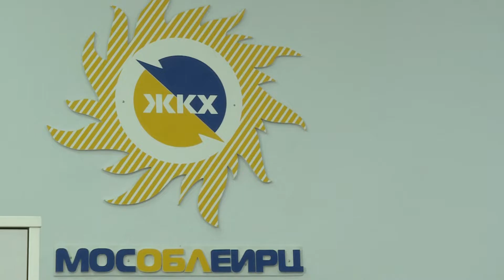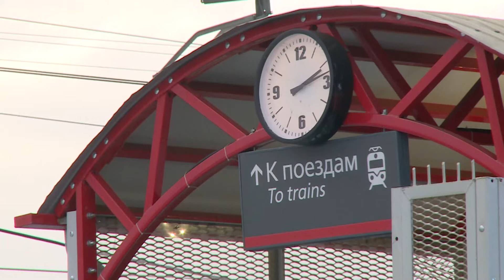Губернатор МО провел видеосовещание с руководителями ведомств и главами муниципалитетов.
Вкс губернатор начал с темы оплаты коммунальных услуг. Сегодня в Подмосковье такую поддержку предоставляют 2,7 млн человек. Ежегодно в регионе появляется около 70 тысяч новых получателей. Льготы по оплате ЖКУ - за капремонт, отопление, вывоз мусора и прочие услуги в 100% объеме предусмотрены для ветеранов Великой Отечественной войны, 50% - для многодетных семей, пенсионеров и людей с ограниченными возможностями здоровья, 30% - для малообеспеченных семей. Потому выплаты приходили автоматически. Губернатор отдельно остановился на теме оплаты труда в разных отраслях. В Московской области с 1 января началась выплата надбавки к зарплате школьным учителям и воспитателям детских садов в размере 5 тысяч рублей, нянечкам –2,5 тысячи. Губернатор сообщил, что увеличение оплаты труда с 1 марта ожидает сотрудников «Мострансавто» до 15%: повышение для всех водителей - до 5%  и стимулирующая выплата с учетом нагрузки и особенностей маршрутной сети - до 10% . Так же с марта планируется увеличение заработной платы сотрудникам колл-центра 112. В рамках повестки совещания обсуждались планы по строительству пешеходных переходов через ж/д пути. Для безопасного перехода  будут построены надземные переходы с лифтом. Губернатор отметил, Чтобы помощь была ближе к людям, прорабатывается возможность предоставление  льготных лекарственных препаратов  в ФАПах.  Тема уборки снега и наледи актуальности не утратила. Глава Раменского округа подчеркнул: «Вовремя неубранные территории мешают вывозу мусора с контейнерных площадок. Машина попросту из-за снежного навала не может подъехать и загрузить ТБО».